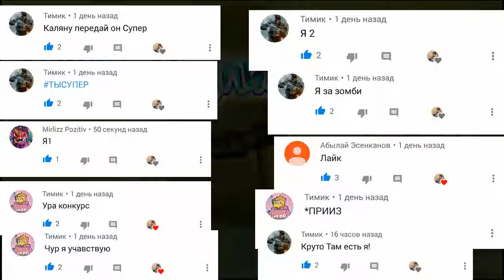Пиар каналов.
Другие видосы

Грифер Крипер

 [*P&R manager]